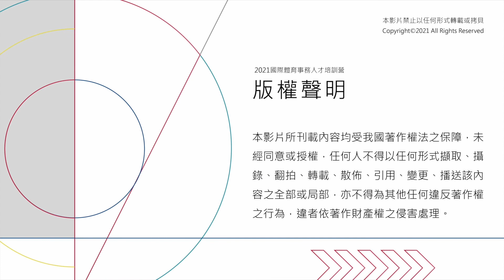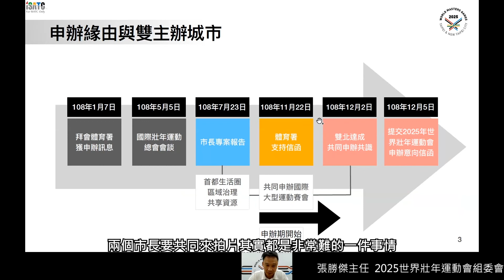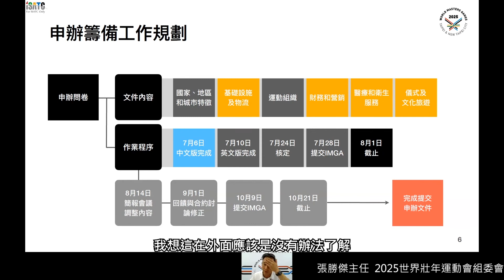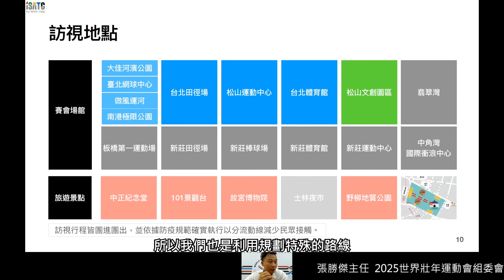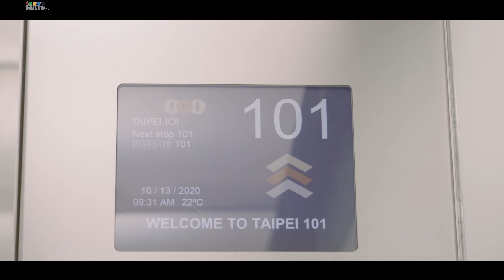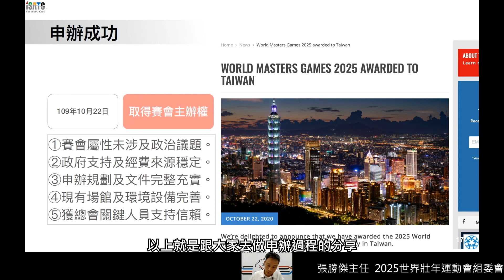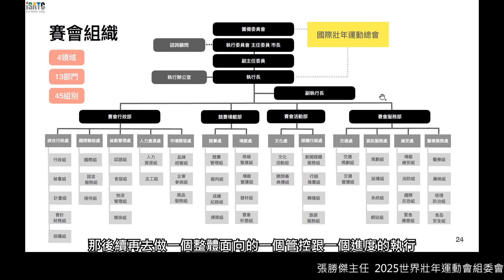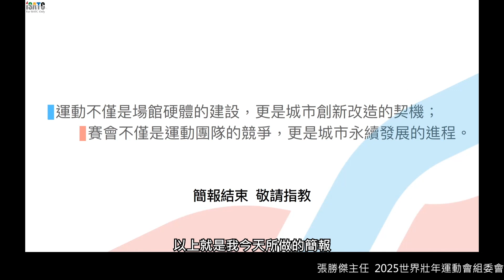【2021國際體育事務人才培訓營線上課程】國際賽會申籌辦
🔹 中華奧林匹克委員會官方社群平台 🔹

透過運動，我們追求卓越，並扛起中華健兒出征的大小事，致力讓全臺的運動員被世界看見！

我們是中華奧林匹克委員會，National Olympic Committee TPE！